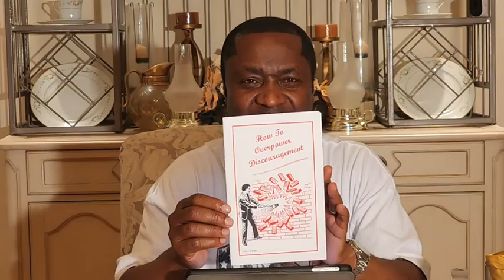Break Free "Slavery versus Leadership"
Bible Study